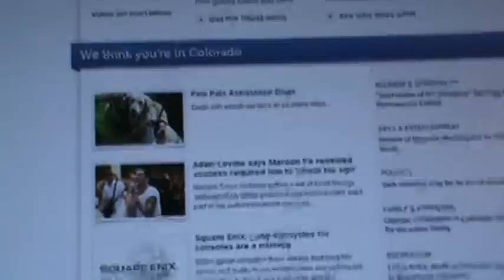Prostitutes don't make a sexy enough headline?